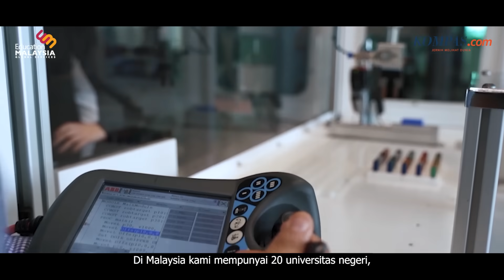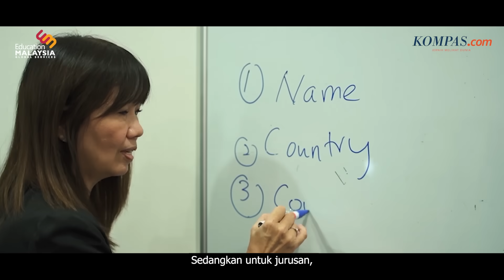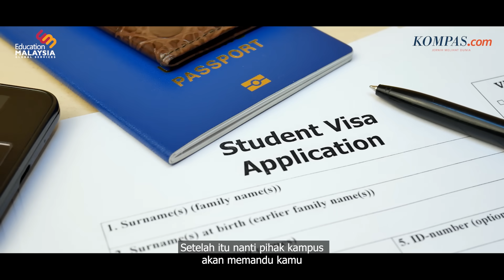Kuliah di Malaysia: Pilihan Universitas, Cara Apply Visa Pelajar, dan Biaya Hidup Mahasiswa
Malaysia merupakan salah satu negara tujuan pendidikan tinggi dunia yang mulai banyak diminati oleh mahasiswa Indonesia. Dibandingkan dengan neagra tujuan pendidikan lain, seperti Amerika Serikat, Inggris, Kanada, dan Australia, biaya hidup di Malaysia terbilang terjangkau.

Malaysia juga memiliki keunggulan lain, yakni penggunaan bahasa Inggris sebagai pengantar pengajaran dan dalam kehidupan sehari-hari. Jadi, mahasiswa Indonesia akan memiliki pengalaman lebih untuk menguasai bahasa Inggris.

Lalu, bagaimana cara apply visa pelajar di Malaysia? Simak informasi selengkapnya di tayangan video. Kunjungi laman juga untuk informasi lebih lanjut mengenai studi di Malaysia.